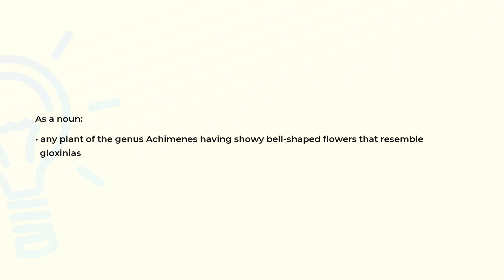What is the meaning of the word ACHIMENES?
Definition and spelling of the word ACHIMENES.

(00:00) Intro
(00:07) As a noun
(00:18) Spelling

As a noun (00:07):
• any plant of the genus Achimenes having showy bell-shaped flowers that resemble
  gloxinias